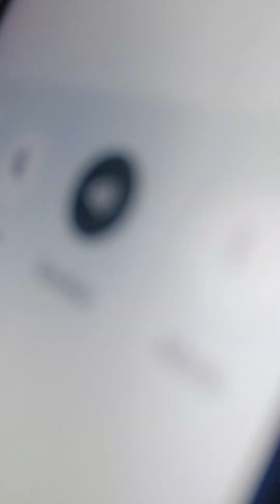fraud Ho Gaya 😭😭 nakali Sona 🪙 khareed liya 😭😭 be safe Puri video dek na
fraud Ho Gaya 😭 kisi ne humko nakali Sona 🪙 bhej diya 😭😭 please puri video dekhna and be safe aise logon se jitna Bach 🙏😭🪙

thnx for watching my videos 🙏💯